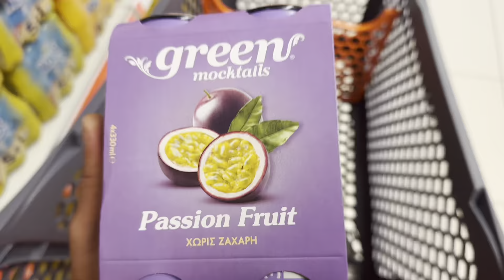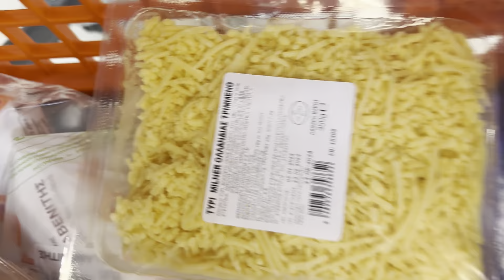ΑΡΧΙΣΑ ΝΑ ΠΕΙΝΑΩ !! 100 ΚΙΛΑ !!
Εάν θες να λάβεις έκπτωση και να με στηρίξεις να συνεχίσω το κουπι 🚣‍♂️μου χρησιμοποίησε τον κωδικό GIANNELIS5 στο τέλος της παραγγελίες σου από το site της gymbeam

Ακολουθήστε με αν θέλετε

Θα βρεις τα merch Μου εδώ 👇🏽